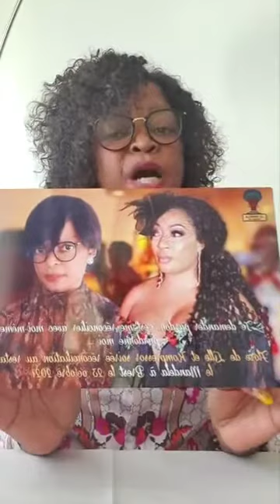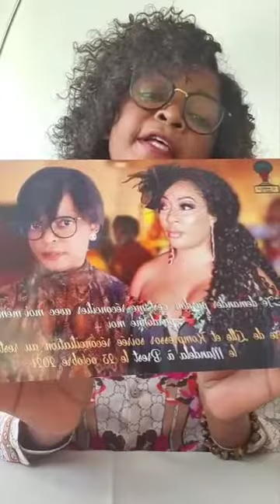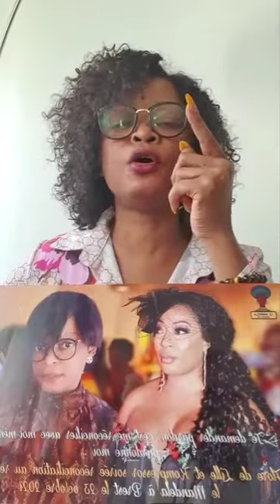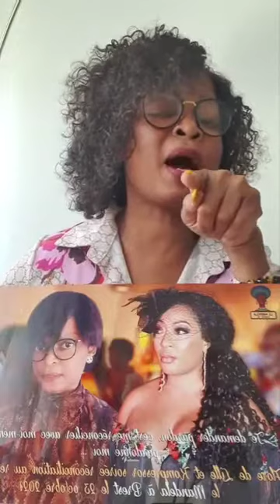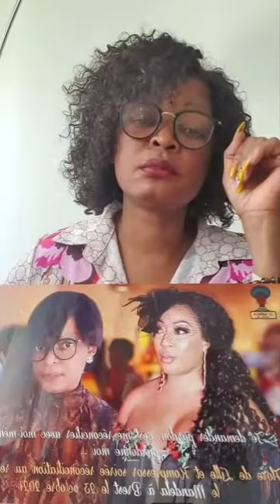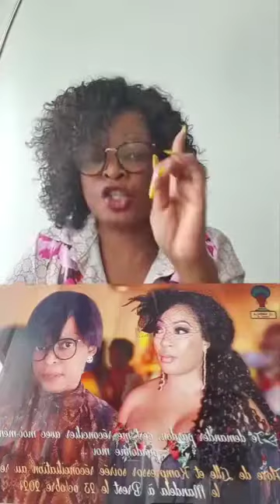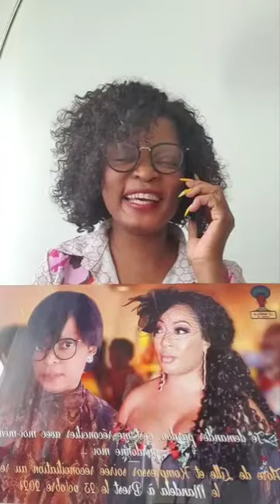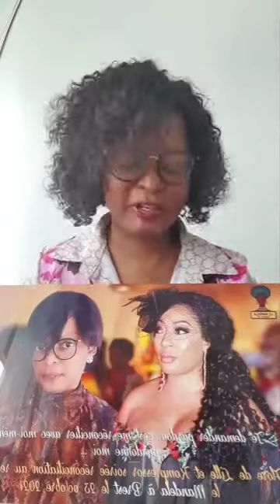Kompressor recadre Perle De Lux: je ne fais pas dans la manipulation !!